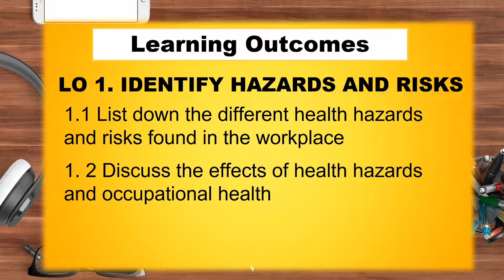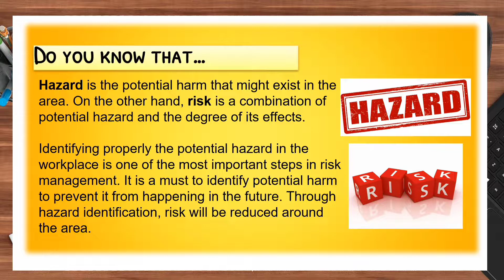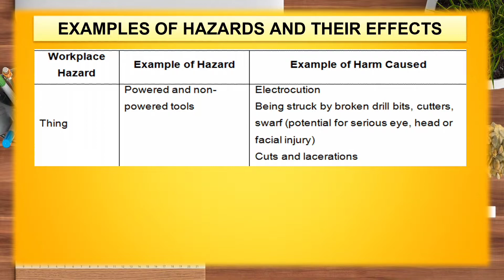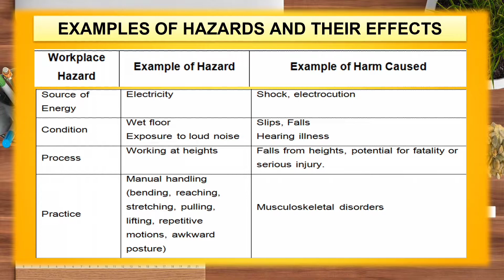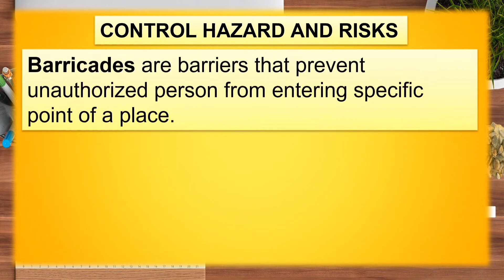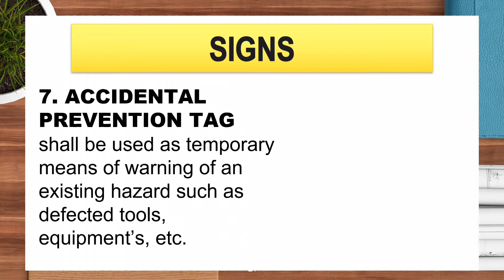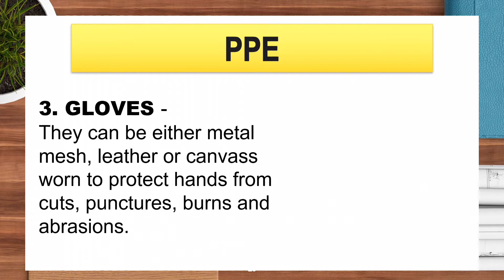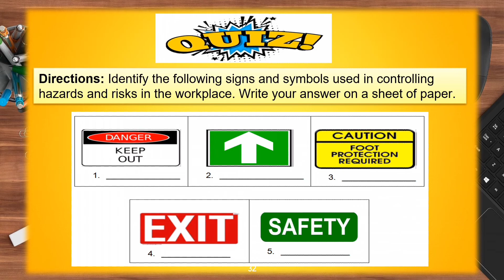TLE 7/8 CARPENTRY LeaP Week 8 Identifying Hazard and Risks & maintain Occupational Health and Safety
Hello class welcome to a new lesson video in TLE Carpentry , in this new lesson video we will be able to discuss ,understand and identify the different hazards and risks in the workplace of a carpenter. We will also discuss the different accident prevention tags and personal protective equipment or (PPE) use by the carpenter

TLE 7/8 Carpentry Exploratory Course Week 3 LeaP LO2 Systems of Measurement and Unit of Conversions